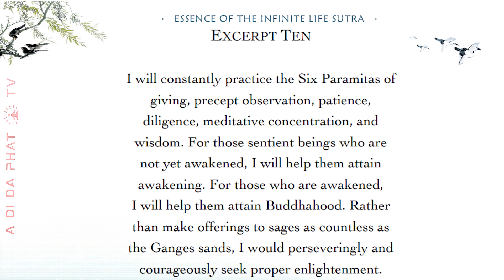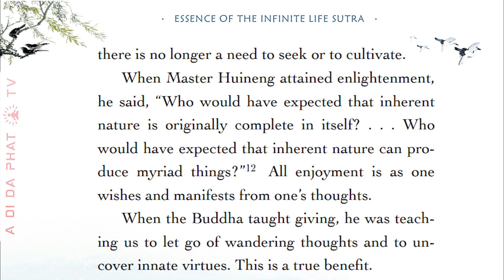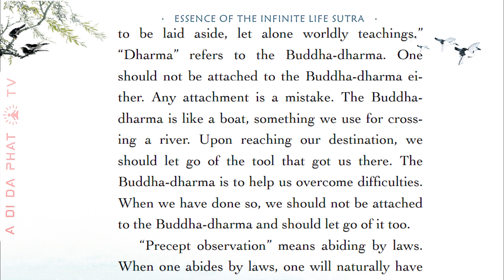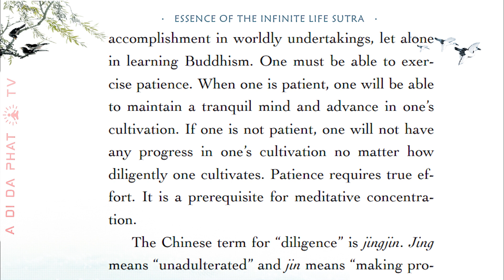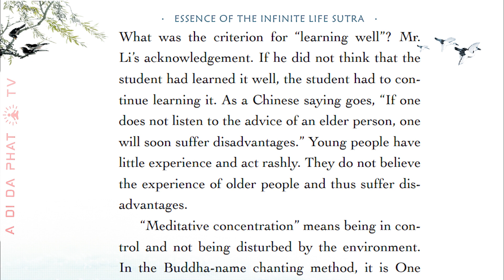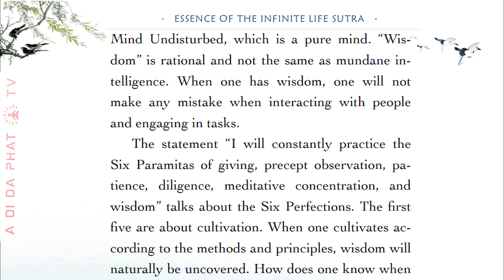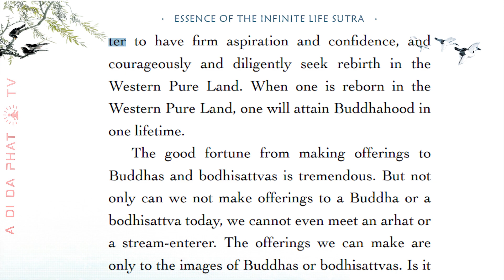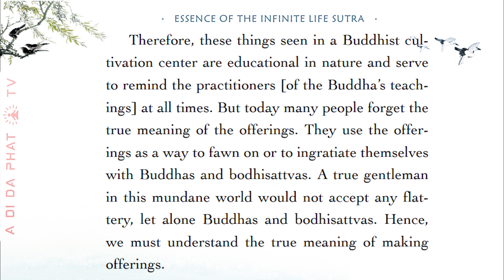EXCERPT 10 - Essence of the Infinite Life Sutra- Ven. Master Chin Kung